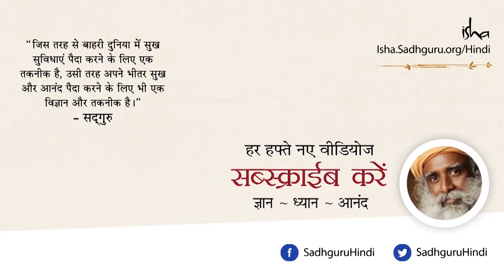मोरारी बापू की राम कथा में सद्गुरु | Sadhguru Hindi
हाल ही में सद्‌गुरु मोरारी बापु जी की कथा में गए, और वहाँ मौजूद श्रोताओं को संबोधित किया। साथ ही उन्होंने मोरारी बापुजी को उस समारोह में आमंत्रित भी किया, जो महात्मा गांधी की 150वीं जयंती पर आयोजित किया जाएगा।